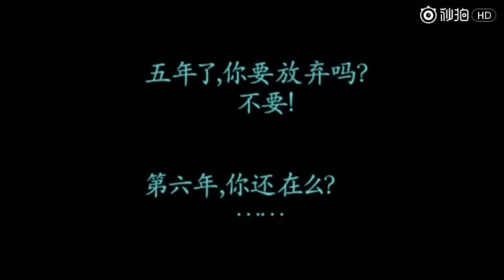【KarRoy 王俊凱X王源】201707快本凱源小甜點(就是要暗戳戳） BY 王十七的王十六【Karry&Roy】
到底有多喜歡一個人，才能連看一眼都仿佛用盡了力氣？

cr:王十七的王十六
原博禁一切引用和二改二傳